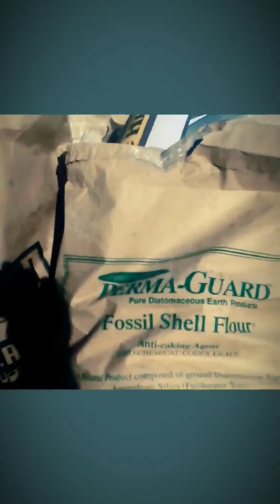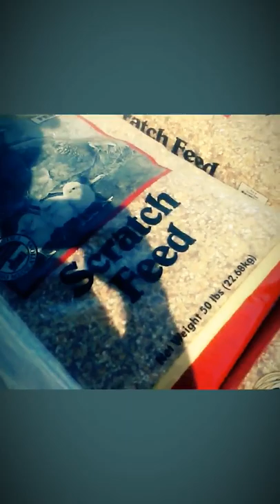Aqua Farming Tech. Moringa Oleifera Feeds